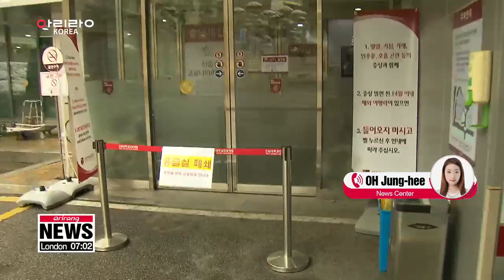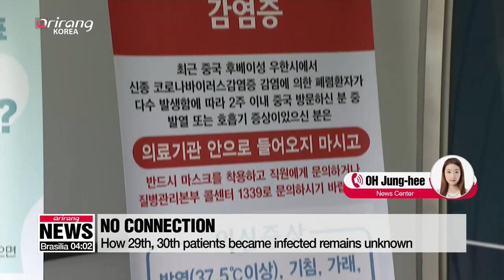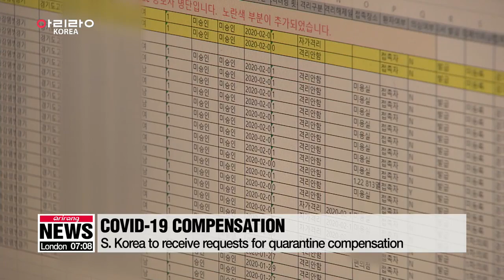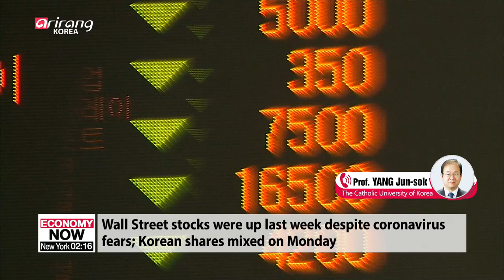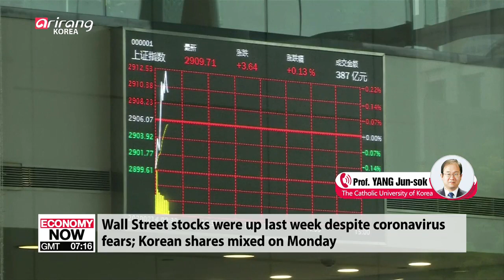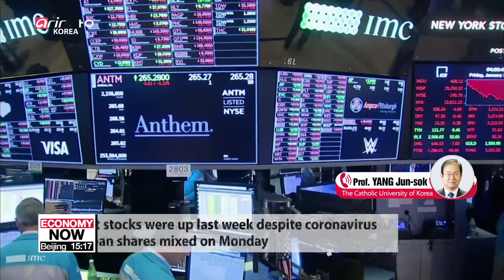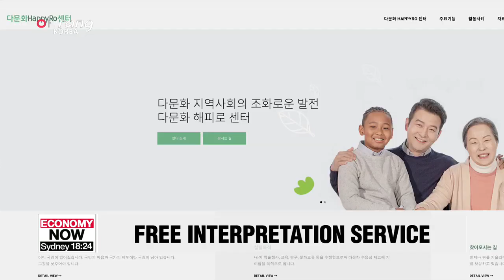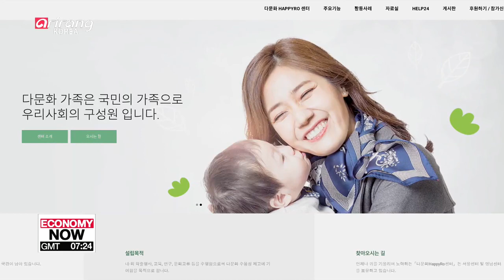ARIRANG NEWS [FULL]: Two additional confirmed cases of COVID-19 in S. Korea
▪ Two additional confirmed cases of COVID-19 in S. Korea

▪ Seoul to evacuate S. Korean nationals from quarantined cruise ship at Japan's Yokohama port

▪ COVID-19 outbreak GLOBAL UPDATE: More than 70,000 confirmed cases, 1,700 deaths reported in China

▪ Chinese scientists says COVID-19/coronavirus could have originated from government testing lab in Wuhan

▪ South Korea's Unification Ministry says 141 North Koreans tested for Coronavirus were reported negative to WHO

▪ S. Korea to receive requests for COVID-19 quarantine compensation

▪ Parliamentary provisional session begins Monday, last one before April election

▪ Oscar-winning director Bong Joon-ho says he is happy to return to his main job of creating movies

▪ S. Korea's Park Ji-won wins 1,000m title at ISU Short Track World Cup

▪ Moon calls for joint efforts by ministries to minimize economic fallout from COVID-19

▪ S. Korea to expand support, ease regulations to foster new businesses in 2020

▪ Finance Ministry coming up with support measures for companies affected by COVID-19

▪ S. Korea's LG Chem ranks 4th among world's most valuable chemical brands: report

▪ No. of foreigners living in S. Korea exceeds 2.5 mil. for first time in 2019

▪ S. Korea's multicultural center to offer translation services for those carrying out civil affairs